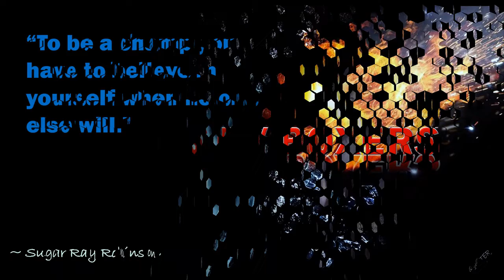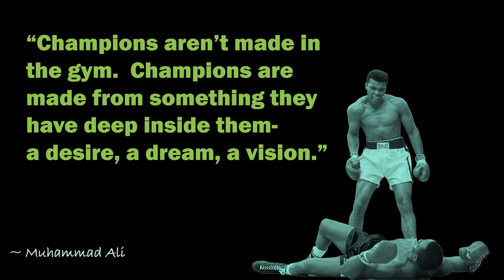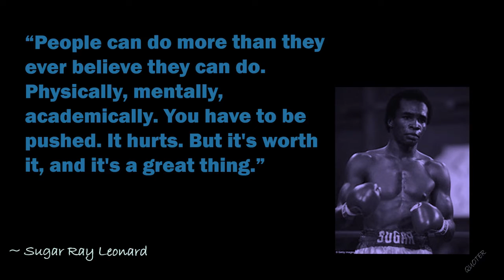Quotes by Famous Boxers! Sugar Ray Robinson, Floyd Mayweather, Jack Dempsey and more!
Motivating quotes by professional boxers…Sugar Ray Robinson, Floyd Mayweather, Jack Dempsey, Muhammad Ali, Marvin Hagler, etc.